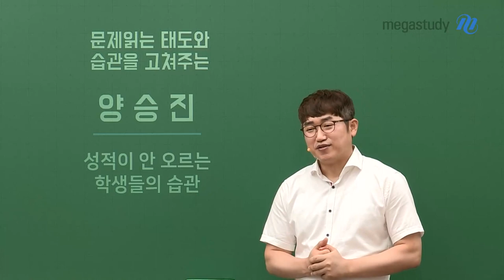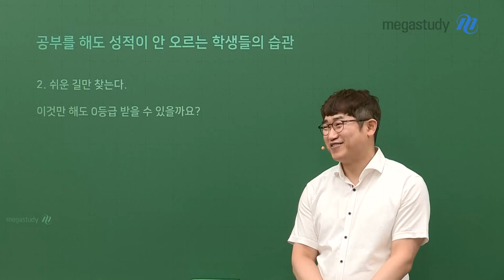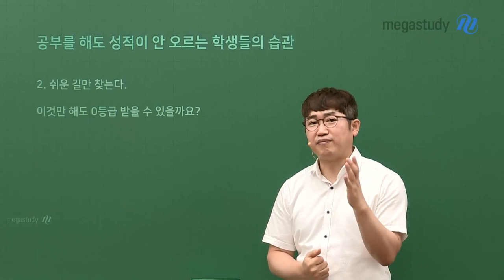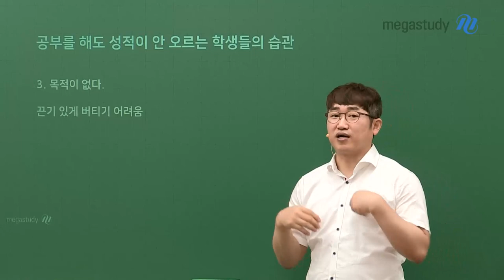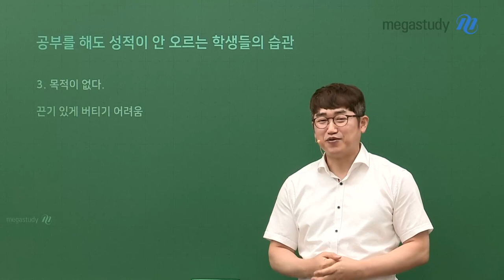[메가스터디] 수학 양승진쌤 - 성적이 안 오르는 학생들의 습관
일부 수험생들이 갖고 있는 습관을
이야기 해보고자 합니다  ٩꒰｡•◡•｡꒱۶

공부를 열심히 해도 성적이 오르지 않는 학생들 주목!!
왜 성적이 오르지 않는지 꼭 확인해 보세요

1. 하고 싶은 것, 잘하는 것만 하려고 한다
-) 자기가 하고 싶은 것만 골라서 하는 경우
-) 낮선 문제를 경험하지 않는 경우

2. 쉬운 길만 찾는다
-) 이것만 해도 성적을 받지 않을까 하고 생각하는 경우
-) 공부를 최소한만 하려고 고민하는 경우

3. 목적이 없다.
-) 내가 왜 공부해야 하는지 목표가 없는 경우
-) 끈기 있게 버티지 못하고 공부에 대한 마인드가 없는 경우

위의 습관을 가지고 있는 수험생이라면,
조금씩 나의 습관을 고쳐보는 것은 어떨까요?

수능날까지 양승진 선생님이 여러분과 함께 하겠습니다